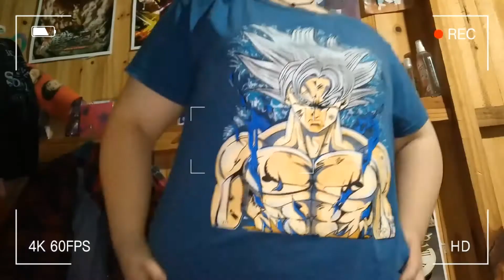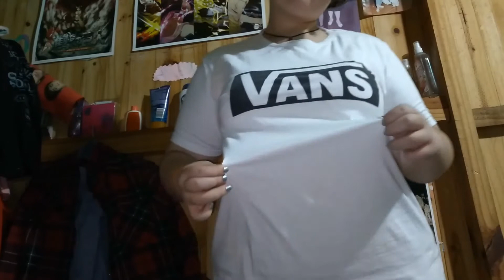TRY ON HAUL|ROPA,ACCESORIOS Y ZAPATOS ECONOMICOS|AVELLANEDA Y FLORES.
Holaaa, como estas?, hoy te muestro mis ultimas compras de ropa, accesorios y zapatos, todo super economico y me lo pruebo!

~P R O D U C T O S  U T I L I Z A D O S~
labial shine(004)como sombra liquida.
Delineador preto - ruby rose
Mascara 5 in one lash ginius-Avon true
lip oil(menta)-Ruby rose
liquid lipstick (191)-ruby rose

Esmalte: Plateado (22) - Luyagus

-Aylu